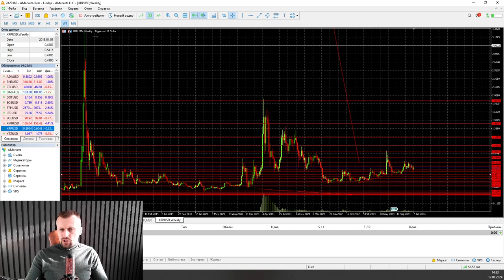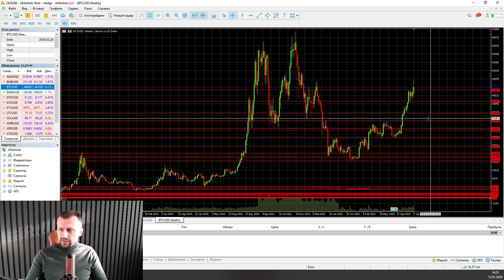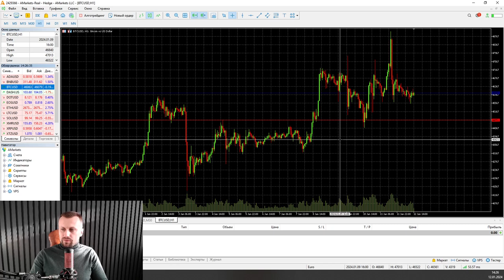ETF на BITCOIN приняли. Что дальше? | AMarkets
Начало бычего тренда на крипте